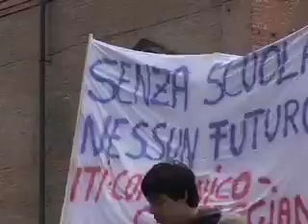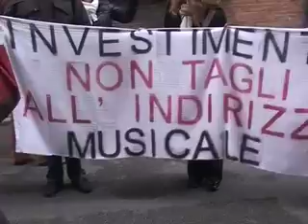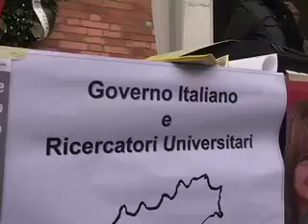Ferrara - Manifestazione studentesca 17/11/2010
Circa mille persone in piazza a Ferrara a protestare contro la riforma Gelmini.
Precari e studenti di università e scuola superiore.
Il Tascapane ha raccolto alcune dichiarazioni.